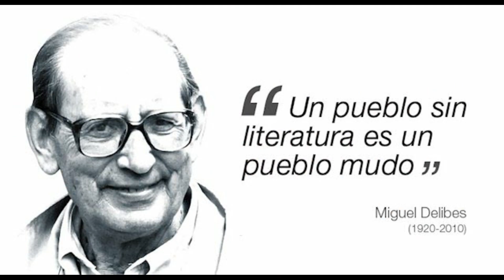LA SOMBRA DEL CIPRÉS ES ALARGADA - PRIMERAS PALABRAS -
Breve lectura de las primeras palabras del libro